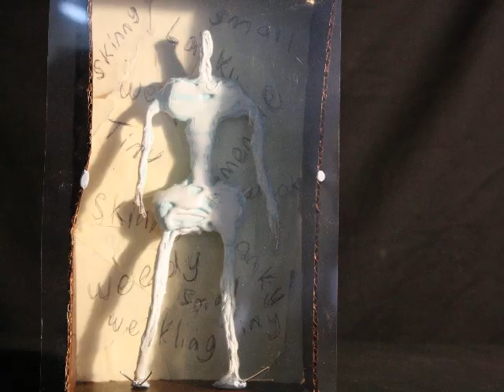Trapped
Another one of my projects "protest" this is simply a message about how you should not get held back in the strings of others expectations.